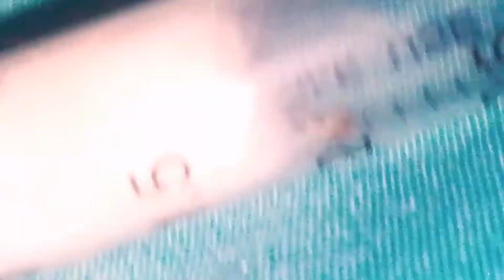Nuevas colonias y sorpresa!